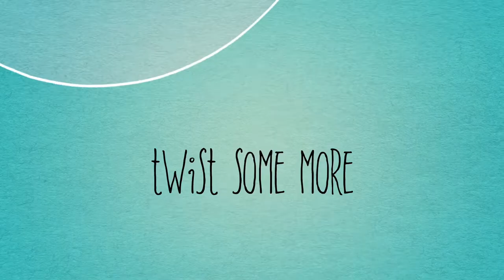Handmade Tree of Life Necklace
From concept to completion, this marks my first attempt at making a wire wrapped Tree of Life pendant for a custom requested necklace Enjoy the journey!